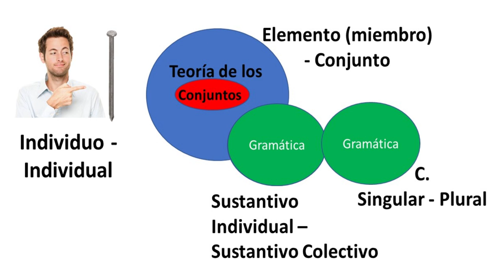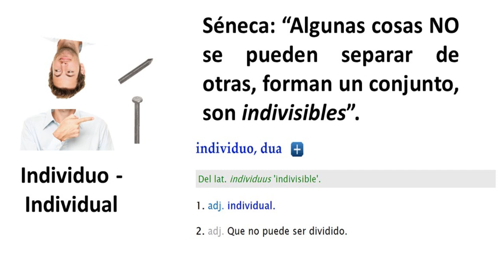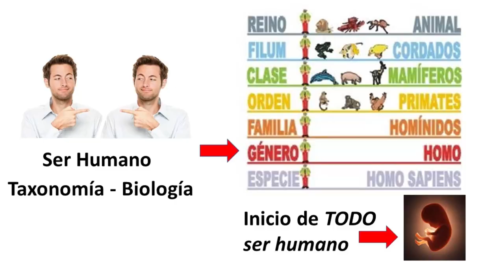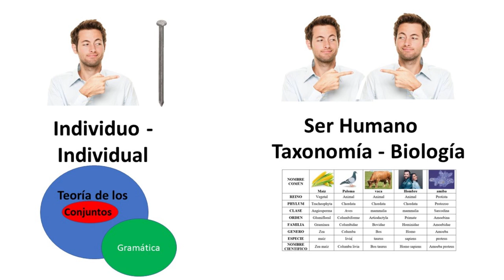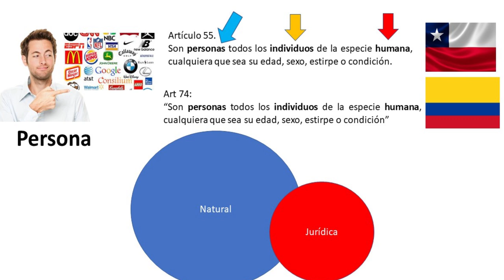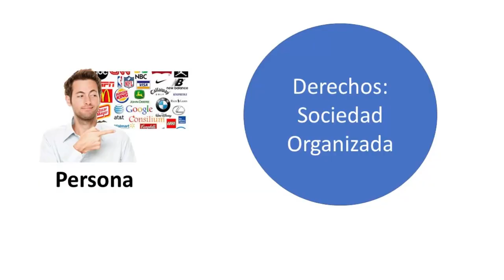¿Individuo, ser humano o persona? - ¿Qué significa ser persona?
¿Cuál es la diferencia entre individuo, ser humano y persona?. Este es el primer de 3 vídeos que tratarán de responder a la pregunta: ¿qué es una persona?.

00:00 ¿Individuo, ser humano o persona?
01:46 ¿Qué es un individuo?
04:04 ¿Qué es un ser humano?
06:07 ¿Qué es una persona?